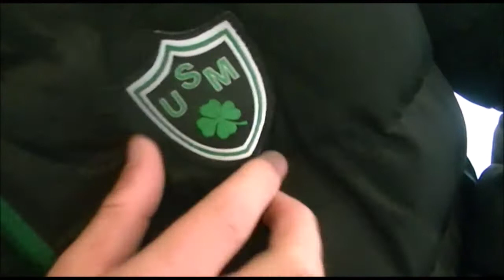FIFUSA Toulon Elite Futsal Féminin Départ Coupe d'Europe Lloret del Mar Forza Les Sangs Live TV 2019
FIFUSA Toulon Elite Futsal Féminin Départ Coupe d'Europe Lloret del Mar Forza Les Sangs Live TV Sports 2019

FIFUSA Toulon Elite Futsal Women Start European Cup Lloret del Mar Forza The Bloods Live TV Sports 2019

FIFUSA Toulon Elite Futsal Women Começa a Copa da Europa Lloret del Mar Forza The Bloods Live TV Sports 2019

FIFUSA Toulon Elite Futsal Women Inizia la Coppa dei Campioni Lloret del Mar Forza The Bloods Live TV Sports 2019